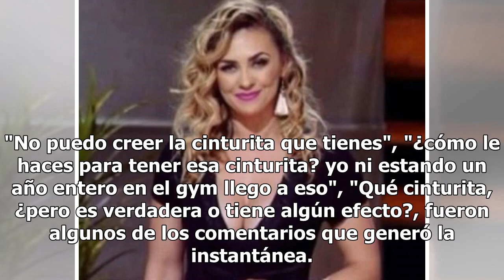Aracely Arámbula aparece con diminuta cinturita, ¿qué se hizo?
Fotografía: Agencia AP Aracely Arámbula es una de las mujeres más hermosas del espectáculo. Desde los inicios de su carrera artística, ha tenido una gran conexión con el público la cual ha mantenido hasta el momento. Sin embargo, los seguidores de la presentadora de televisión, señalan que la siluet...